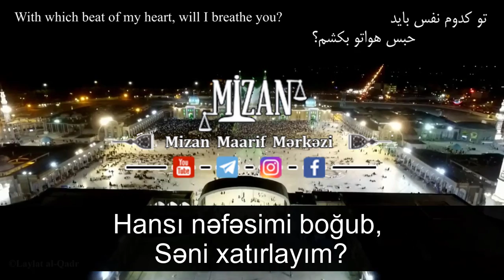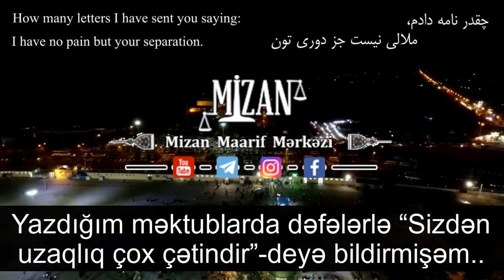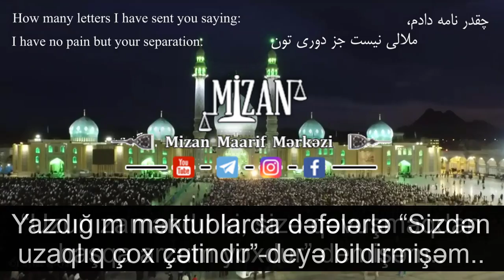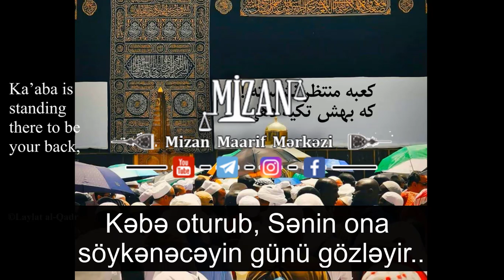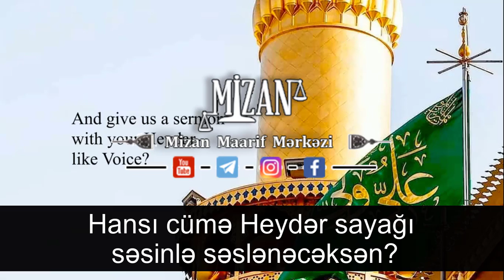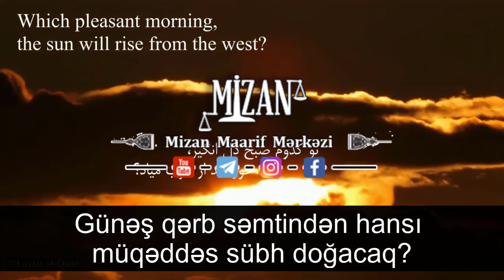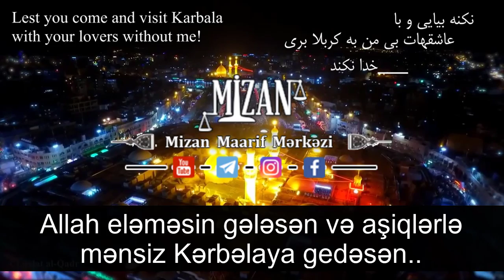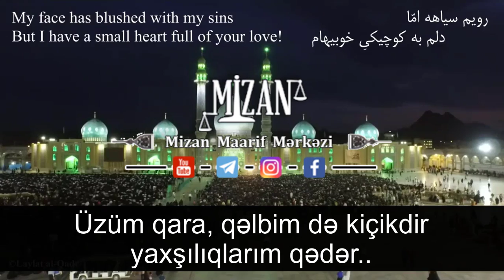İmam Zamanla (ə) münacat